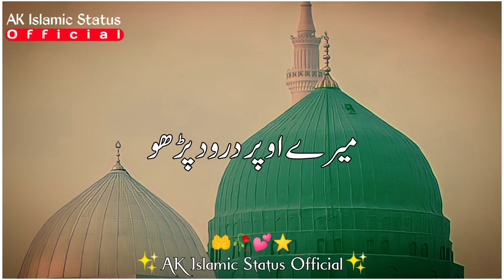Jumma Mubarak Status| 💕🥀 Beautiful Status| Raza Saqib Mustafai Status| Islamic Status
Assalamualaykum